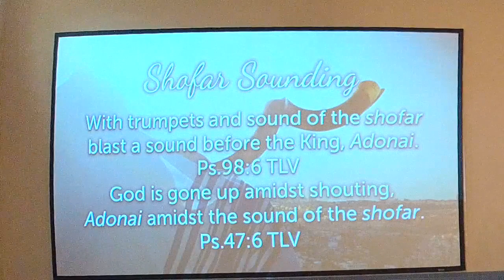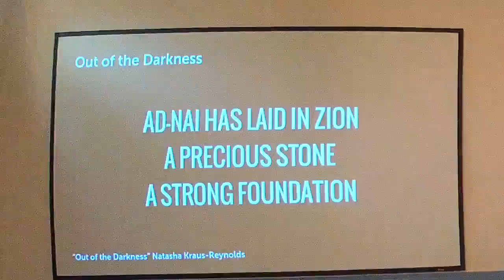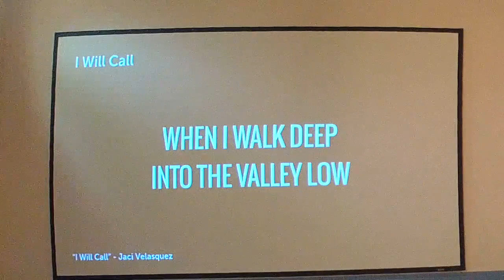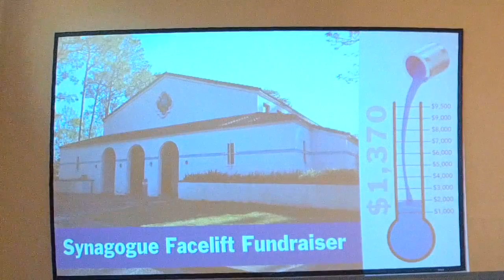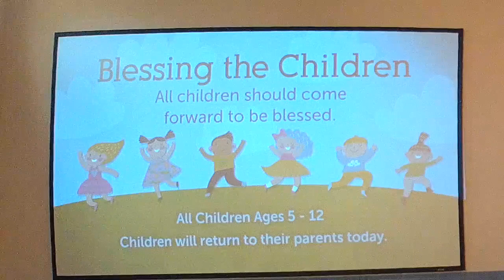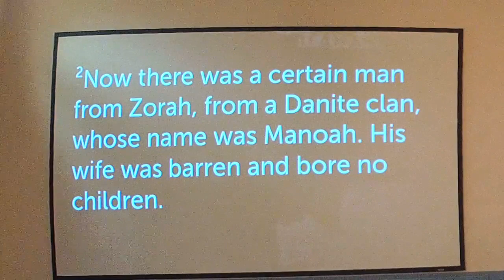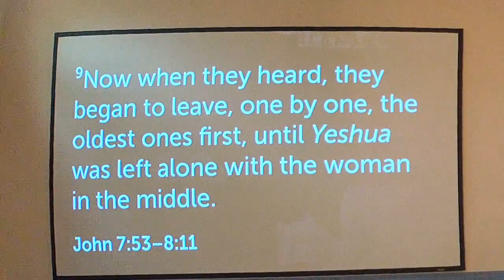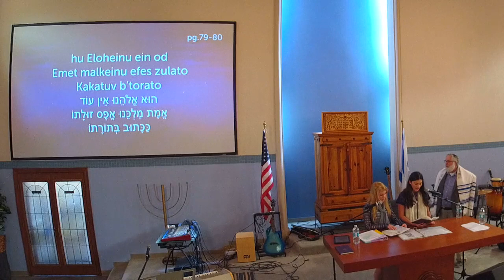Bat Mitzvah! Shabbat Service | Parsha Bo | 1/23/21